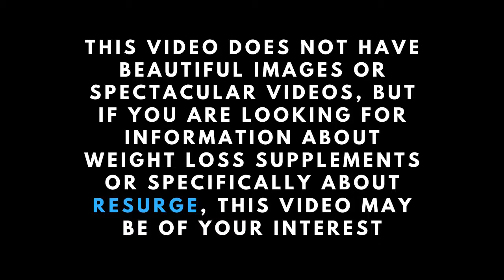Resurge Pills Review -The Whole Truth - Resurge Customer Review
✅Resurge is totally 100% natural, SAFE, and effective. Many thousands of parents enjoy taking Resurge daily, and there have been absolutely zero side effects reported

Research shows it's best to require Resurge consistently for a minimum of 90 – 180 days to experience optimal results and to make sure you reach your required weight which you stay there. Therefore, we strongly recommend you are taking advantage of our 3 bottles or 6 bottle discount packages. We’re only ready to guarantee this special pricing for today or until our limited inventory runs out, and we’re selling out of our current stock faster than anyone could have ever anticipated. the actual fact is we guarantee you’ll never be able to buy Resurge cheaper than today which is another important reason discovering a minimum of 90 -180 days worth is unquestionably the smart option.

Is Resurge safe?
Every capsule of Resurge is manufactured here within the USA in our state-of-the-art FDA-approved and GMP (good manufacturing practices) certified facility under the foremost sterile, strict, and precise standards. Resurge is 100% all-natural, vegetarian, and non-GMO. As always, if you have got a medical condition it's recommended to talk to your doctor.

Will Resurge work for me?
In a word...YES! There has never been the rest like Resurge in the history of health. Resurge is the world’s first and only antiaging nutritional protocol that targets a variety of explanations for unexplained weight gain, stubborn belly fat, and metabolic slowdown. Resurge is the only product within the world to contain 8 special nutrients within the exact amounts scientifically proven to boost deep-sleep and enhance natural metabolic regeneration in both women and men. Burning fat, restoring your health, and turning back the clock simply couldn't be easier or more automatic.

What is the best way to take Resurge?
Simply take Resurge with a glass of water 1 hour before bed.

How will Resurge be shipped to me and the way quickly?
We will ship your order to your home or office employing a premium carrier like FedEx or UPS, and if you’re within the US or Canada you'll be able to expect your order shipped within 5 to 7 business days. International orders typically take 8 – 15 business days (plus customs clearance time). *Covid-19 pandemic may affect postal delivery times.

Will I be billed the rest after I order?
Absolutely not! Rest assured this is often a one-time payment only. This is often not an auto-ship program of any kind. There are not any hidden charges or subscription fees whatsoever. I’ve always hated that stuff the maximum amount as you do!